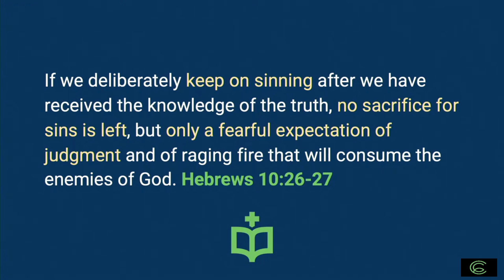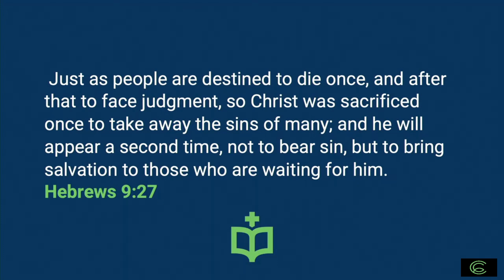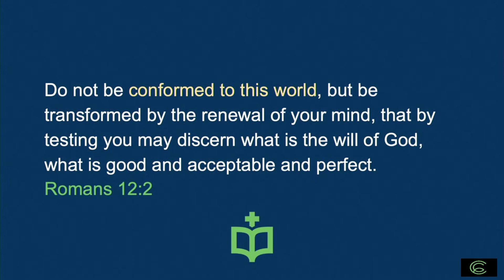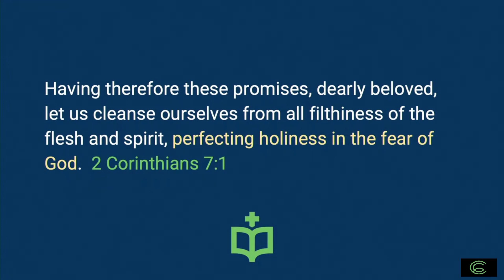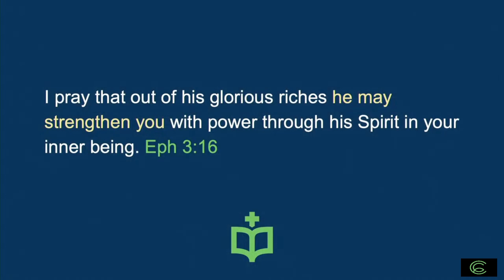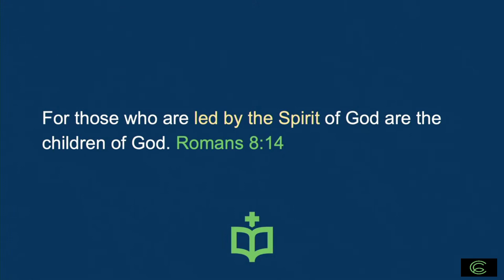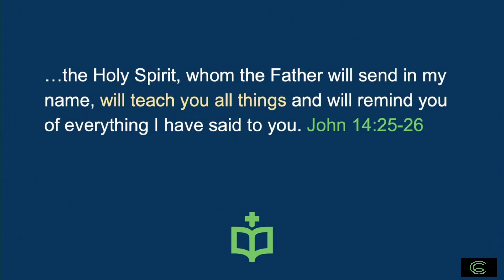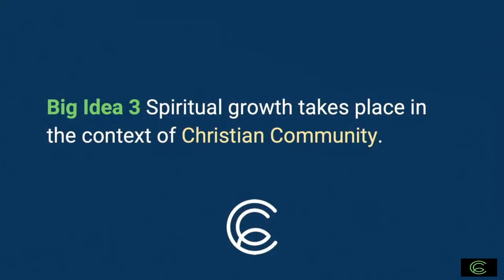Three More Ideas About Spiritual Growth